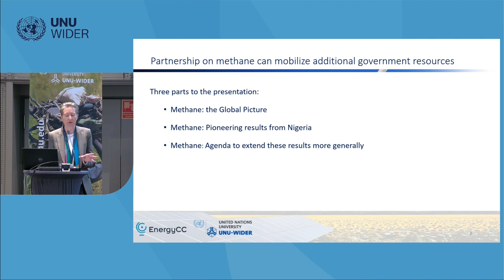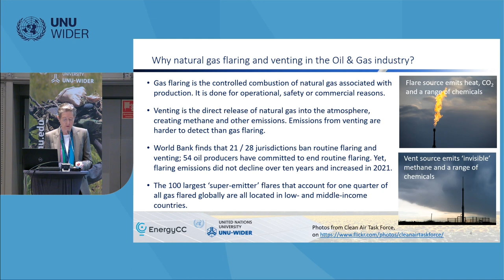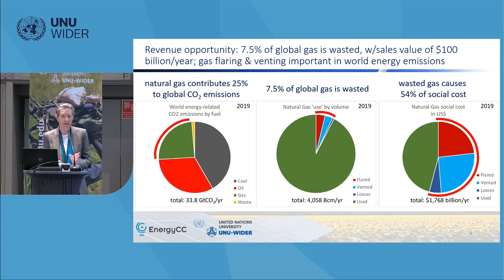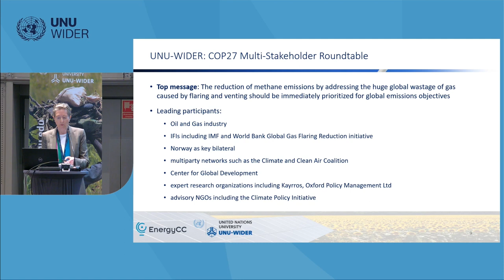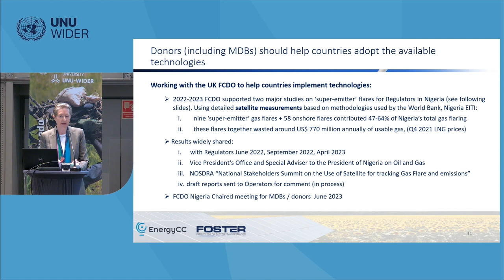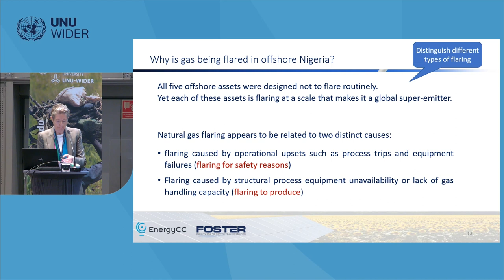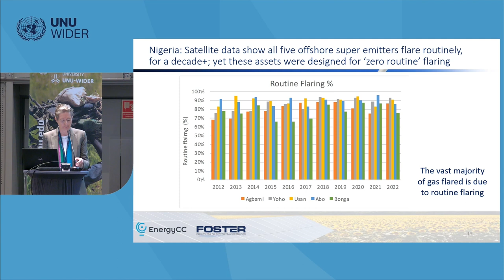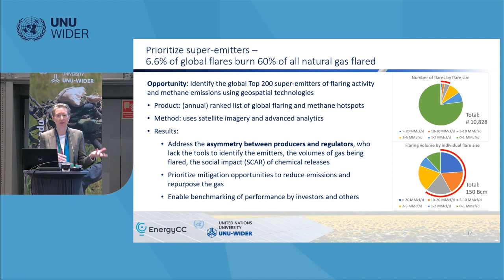1.2 Oil and gas: revenue mobilization - Kathryn McPhail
Revenues from oil and gas remain an important revenue source (sometimes the largest source). New producers, especially in Africa, aim to use the revenues for development. Yet oil and gas is also a primary source of emissions. Moreover, the revenue flows can be non-transparent, and outright theft is not uncommon. This session explores the issues in: Uganda’s new oil sector; reducing methane emissions in oil and gas production and the impact on revenues and health; oil theft both large and small-scale; and oil licensing, tax havens and corruption.